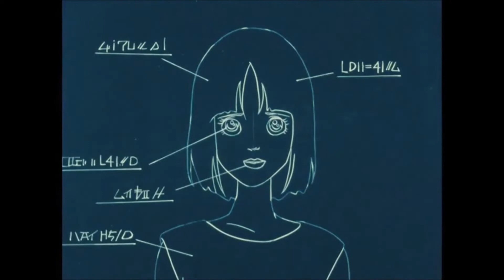Rock n Cop Folge 39 Deutsch neu